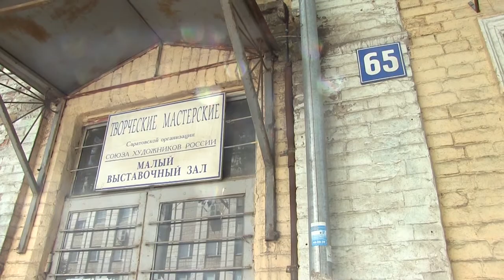Бездомный союз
Саратовское отделение Союза художников России может остаться без помещений для мастерских.